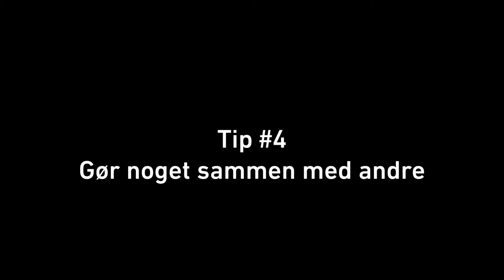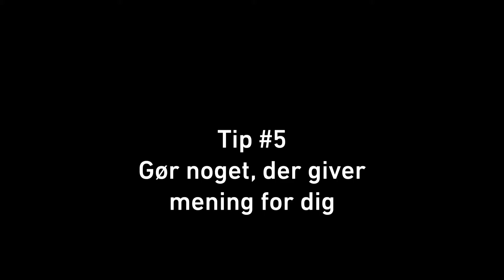Studievejleder Lines 5 tips til trivsel under corona